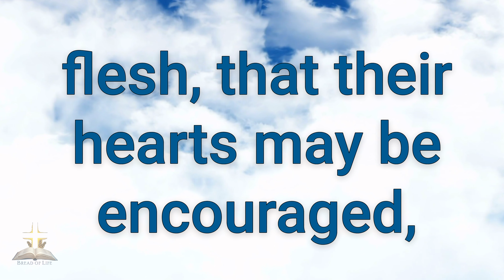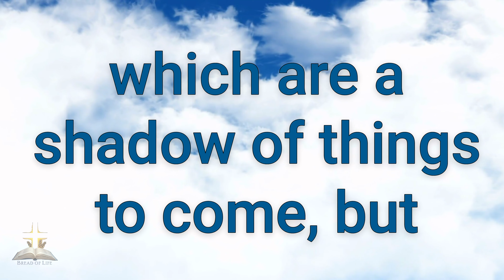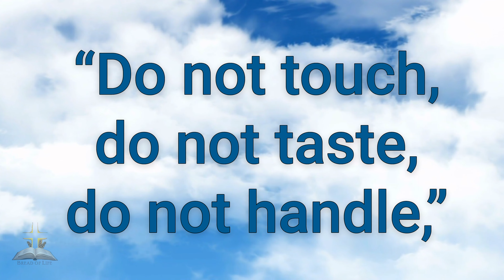Colossians Chapter 2 Narrated - Embrace the Wisdom of the New King James Version | Bible Exploration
Continue your spiritual exploration with our narration of Colossians Chapter 2, brought to life from the New King James Version. Engage with the wisdom, teachings, and divine messages contained in this enlightening chapter.

Engage with our content by liking, sharing, and commenting - we appreciate your thoughts and support!